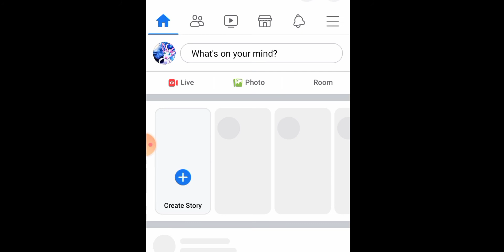my account on Facebook